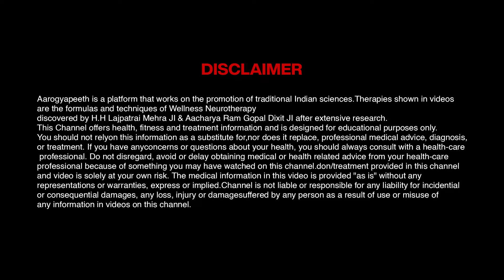देखें ?? मात्र 1 मिनट में पिंडली दर्द खत्म जबरदस्त तरीका Quick Relief in Calf Muscle Pain